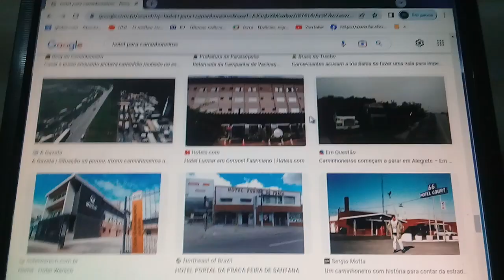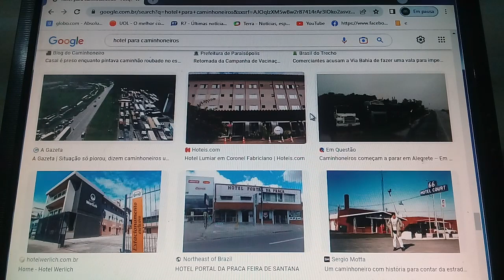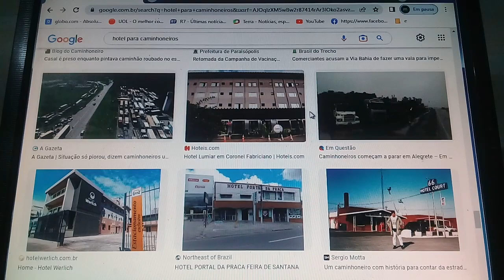Casal 20 das estradas